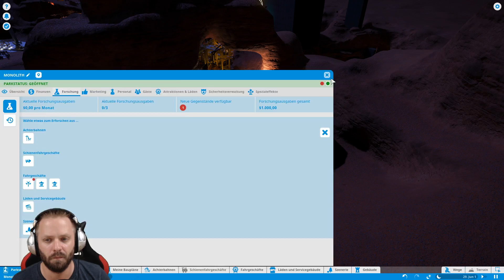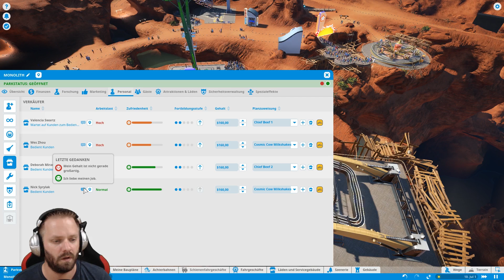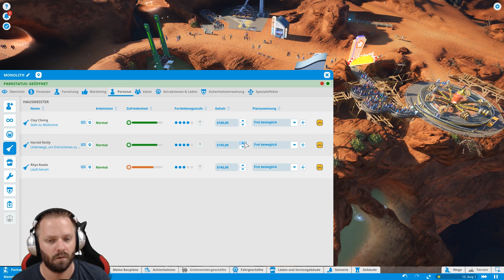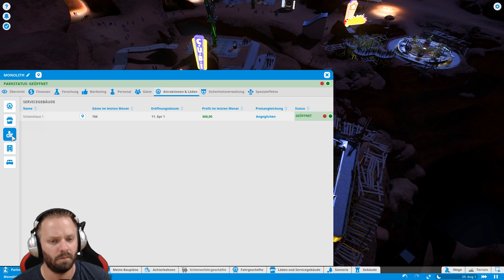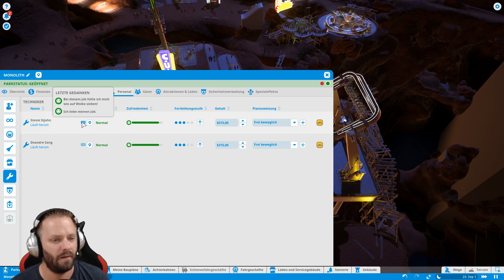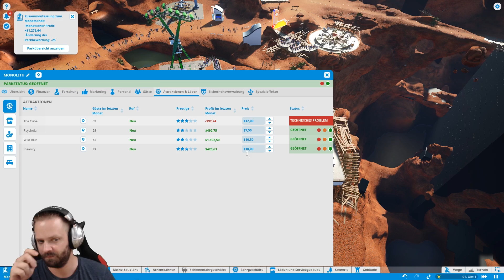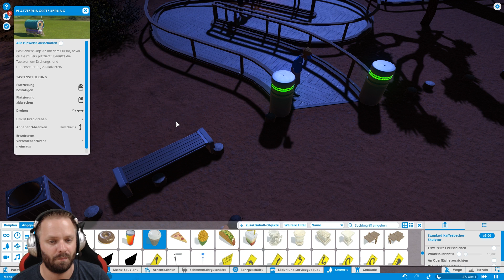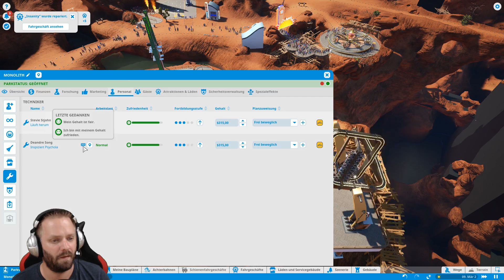Minimale Mittel für die Szenerie - Let's Play Planet Coaster #247 [DEUTSCH] [HD+]